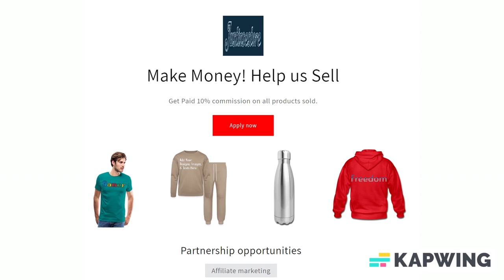Add Text & More! Customize Your Own Personalized Trifold Wallet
Save 15% with code SUMMER24SAVE Ends Today!

The classic tri-fold nylon wallet is now customizable. Personalize this wallet’s cover with favorite designs, photos, or text and then choose from a variety of colors to make it your own. This wallet is made with super-durable nylon, making it ready for school, beaches, surf, or the urban jungle.

*Dimensions: 4.5” x 3.1” (closed) & 4.5” x 9.5" (open)
*Customize the wallet cover with your photos, designs, and text
*100% nylon construction with hook and loop closure
*Full-length bill pocket, two credit card pockets, and ID card window

This product is recommended for ages 13+.

About us